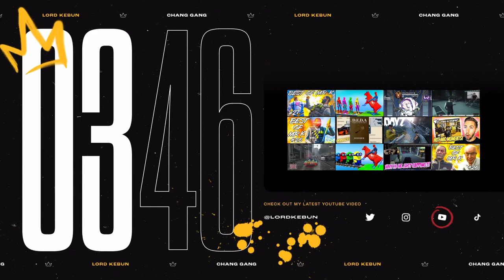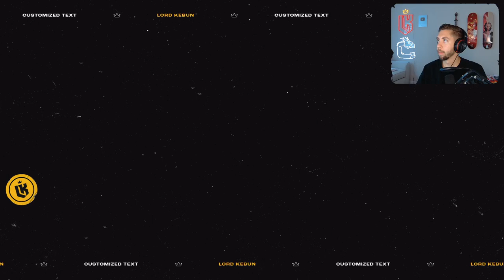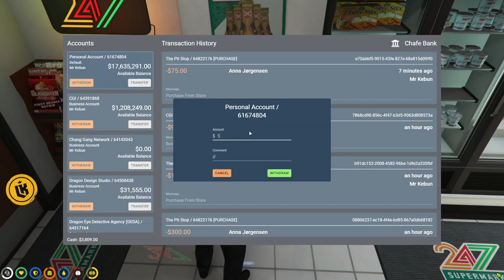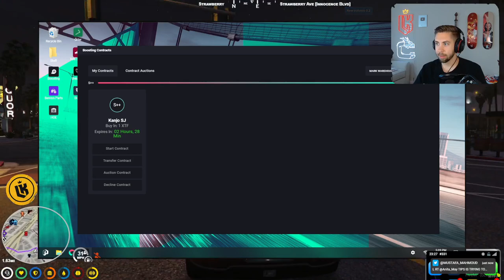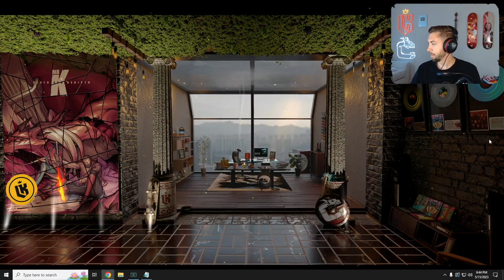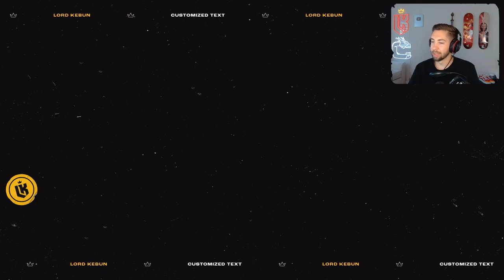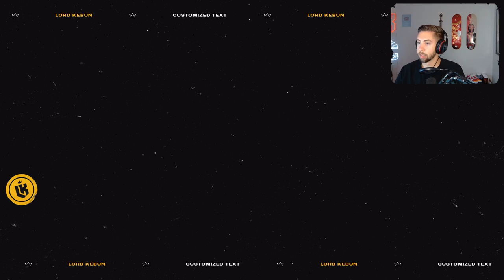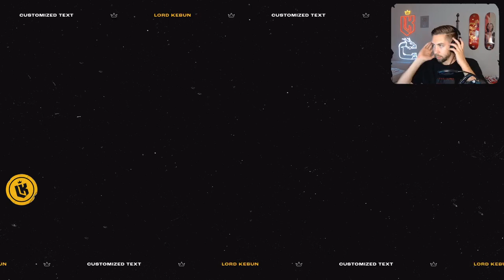LordKebun Facebook Video on Demand [05/15/23]